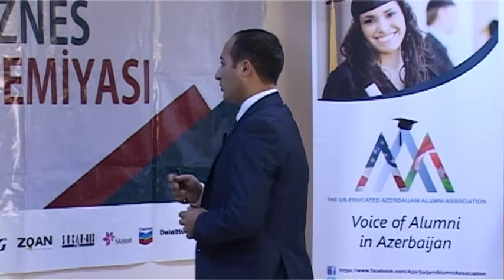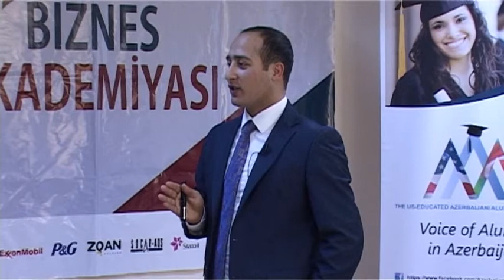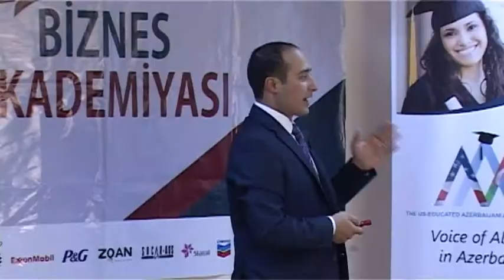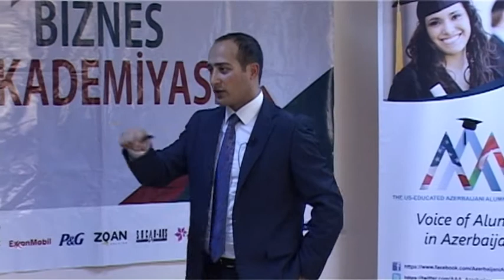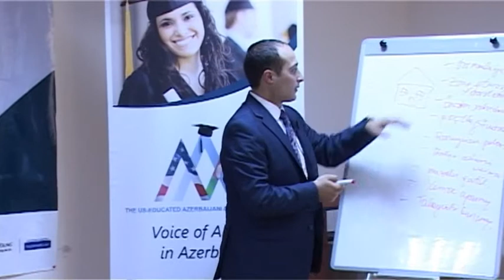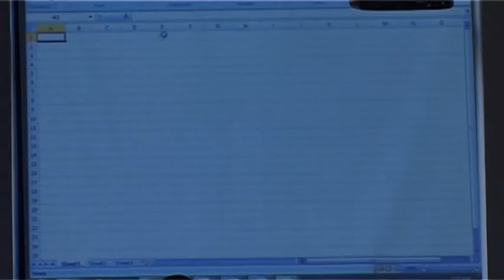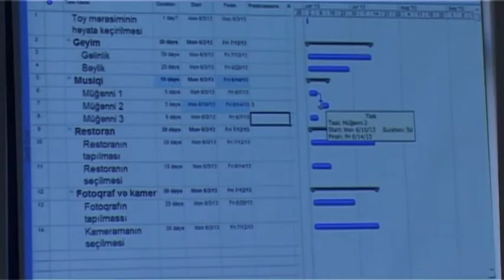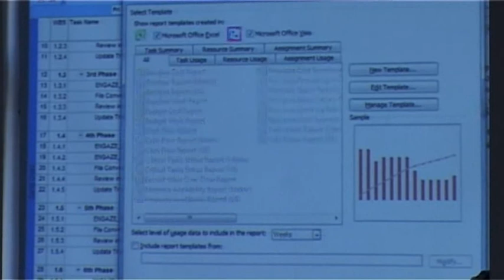Biznes Akademiyası 2013 - "Layihənin idarə olunması"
Əlavə Məlumat üçün Süleyman Hüseynzadə ilə əlaqə saxlaya bilərsiz.